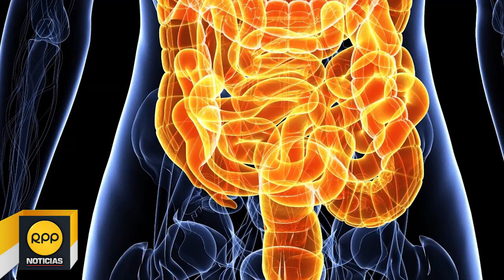¿El arroz engorda?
La Dra. Sara Abu-Sabbah, nutricionista, nos habla sobre las propiedades del arroz.